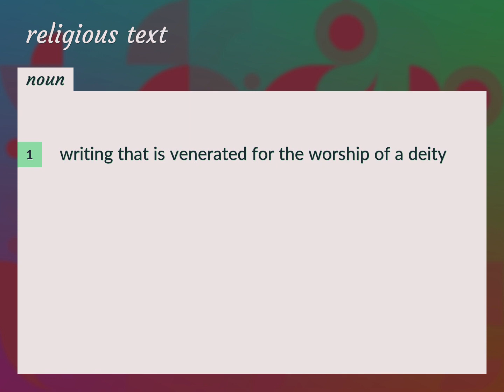Religious texts | meaning of Religious texts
What is RELIGIOUS TEXTS meaning?